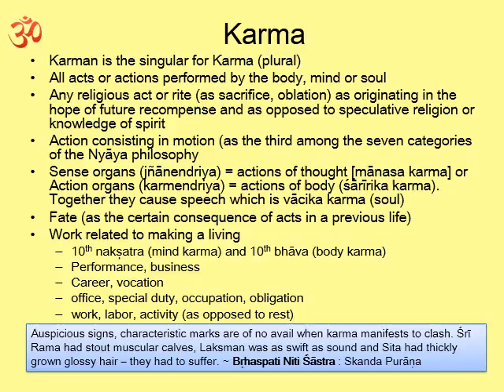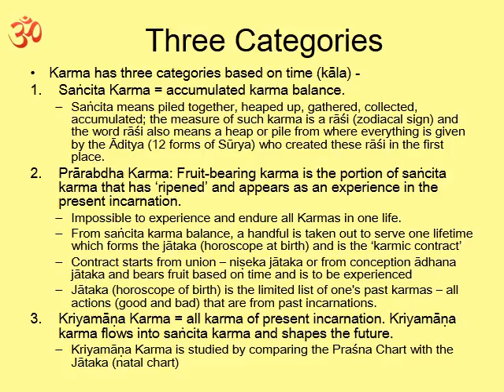Karma Theory 02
Theory of Karma as applied in Jyotish. Understanding the mechanics of karma working in jyotish staring with sanchita, prarabdha and kriyaman karma. Then the three trypes of drdha (fixed), adrdha (unfixed, loose or changable) and drdhadrdha (dual, mixed) karma.